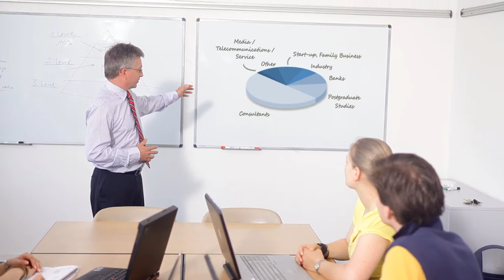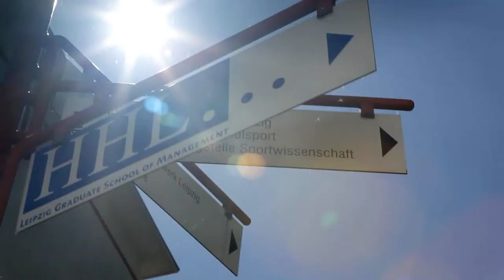IMAGEFILM | HHL: Job Perspectives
- Für die Handelshochschule Leipzig, eine der renommiertesten Business-Schools in der Welt, hat commlab eine Imagefilmkampagne produziert, bei der mehrere Aspekte der Hochschule präsentiert werden. Hier sehen Sie den Film: Job Perspectives